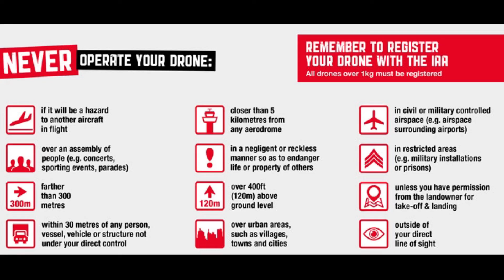ABU DHABI ADVENTURE hopping to LULU ISLAND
Introducing my ALMIRA (DJI SPARK) first flight with me @ lulu island, Abudhabi.